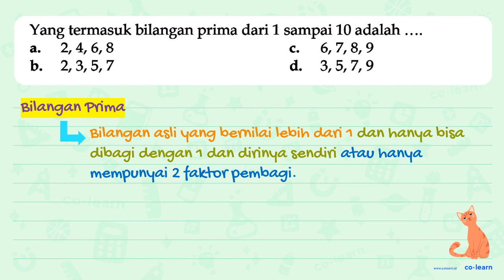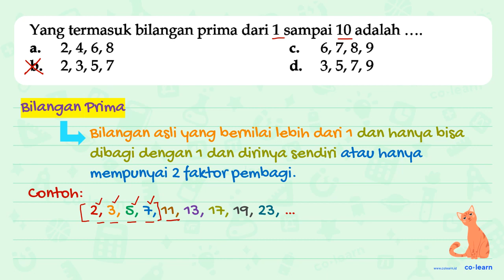Yang termasuk bilangan prima dari 1 sampai 10 adalah ...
Topik atau Materi: Faktor Prima - KPK dan FPB - Aritmatika - Matematika Kelas 4 SD - KTSP

00:00 : Bedah Soal
01:00 : Konsep, rumus dan pengertian Faktor Prima
01:18 : Langkah penyelesaian soal
00:30 : Jawaban akhir
01:00 : Penutup